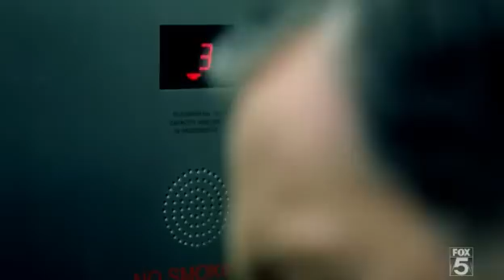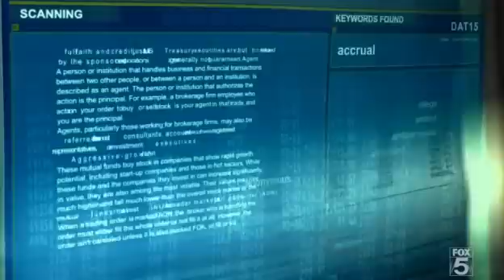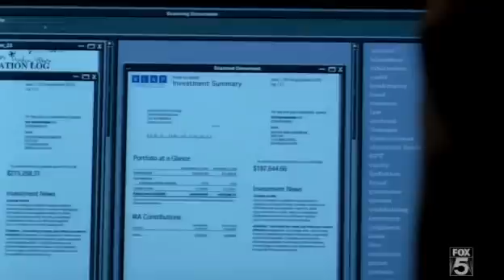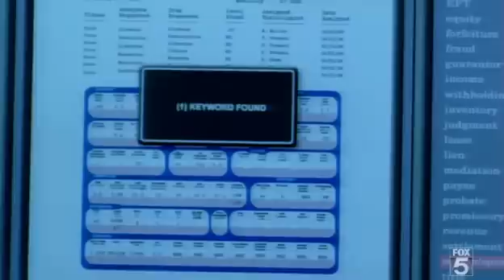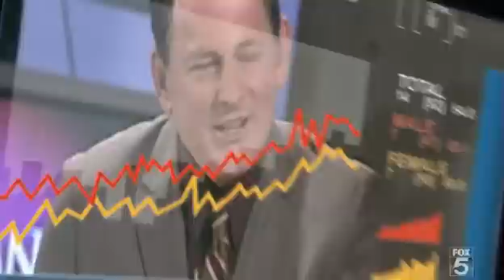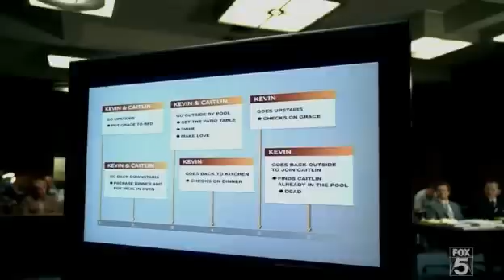Justice S01E01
Justice is an American legal drama produced by Jerry Bruckheimer that aired on Fox in the USA and CTV in Canada. The series also aired on Warner Channel in Latin America, Nine Network in Australia, and on TV2 In New Zealand.

It first was broadcast on Wednesdays at 9:00 but, due to low ratings, it was rescheduled to Mondays at 9:00, in the hope viewers of the hit series Prison Break would stay tuned. On November 13, 2006, the show was put on hiatus, but two days later the network announced it was shifting it to Fridays at 8:00 to replace the canceled Vanished.

Fourteen episodes of the series were ordered, of which 13 episodes were produced. Twelve of the episodes of Justice have aired in the United States with the final episode airing in Mexico, the UK and Germany.